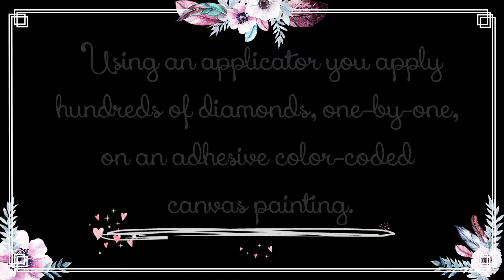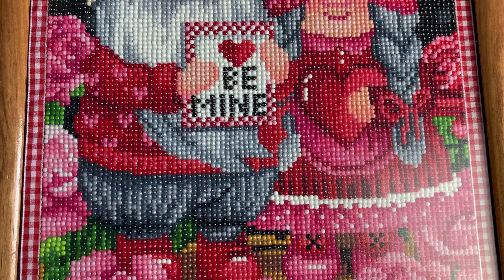Valentine Gnomes Diamond Painting Time-Lapse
Hello & Welcome! In this video I work on my first ever Diamond Painting kit!

I REALLY love how this Valentine Gnomes diamond painting came out & I highly recommend!
I did make some changes to my own kit as I went along to look more the way I wanted. The kit the way it comes is great, but I also think it is super cool that you can make your own creative changes where you want as you as a creator sees fit. I can really appreciate that.

Looking for a new hobby to try out that is easy to follow but also challenging becuase you really have to take your time in placing thousands of diamonds/gems individually; then this is for you!
These diamond painting kits are great for stress relief.

Or, if you know someone who enjoys paint-by-numbers style kits this would be a great gift for them or you could make this & give it to a loved one as a gift. I ended up framing this & gave it to a loved one for Valentines Day becuase they love gnomes & thought this would be a SUPER CUTE addition to their collection.

Diamond Painting kits I think would be fun to buy & make some day:

Also, comment & let me know what you think of this adorable Valentine Gnomes diamond painting kit! Have any of you made a diamond painting before? If so, let me know some of the paintings you've tackled before and ones that you would recommend.

If you feel like donating to help the channel with art supplies/editing & streaming software/filming hardware/etc, I have set up a PayPal account so anything you choose to donate doesn't get eaten up as much by google, twitch or other companies. 💜

I'm now streaming art and craft video's live on Twitch! Come over and say HI and give me a follow to see upcoming projects I'm working on!

Sites I sell my artwork, designs & photography on a HUGE variety of products:

Video Editor Used: Movavi Video Editor Plus.